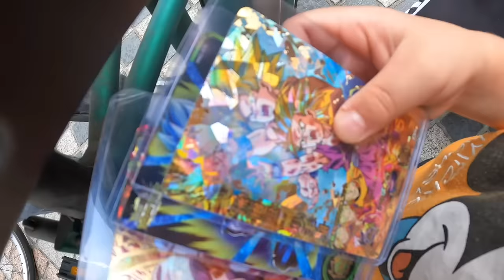３歳児と親子でチャリでお出かけしたらハプニング起きた😂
【X】
＠ママ